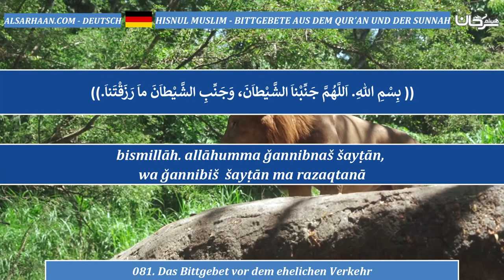081 Das Bittgebet vor dem ehelichen Verkehr